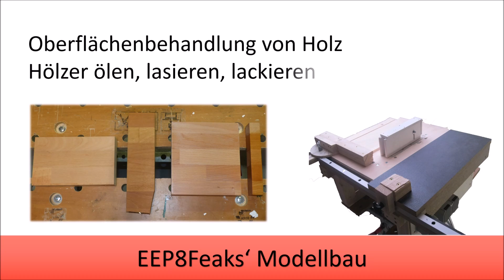Oberflächenbehandlung von Holzoberflächen, Holz ölen/lasieren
Die Behandlung von Holzoberflächen ist kein einfaches Thema.
Es gibt so viele Möglichkeiten und unterschiedliche Produkte.
Aber welches ist nun das richtige für meine Bedürfnisse?
In diesem Video werde ich versuchen, ihnen bei dieser Entscheidung zu helfen und zeige, wie die verschiedenen Produkte angewendet werden.